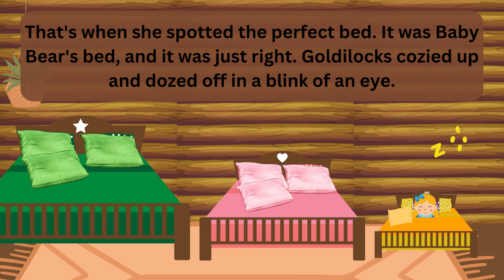Goldilocks and the Three Bears: A Timeless Tale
Join us on a whimsical journey into the classic world of "Goldilocks and the Three Bears"! In this enchanting storytelling adventure, relive the iconic tale of the curious Goldilocks and the three bears—Papa, Mama, and Baby Bear.

Discover the hilarious escapades as Goldilocks explores the bears' home, sampling their porridge, testing their chairs, and snoozing in their beds. Watch as the bears return and the story takes an unexpected turn, leaving us with timeless lessons about respect and the consequences of our actions.